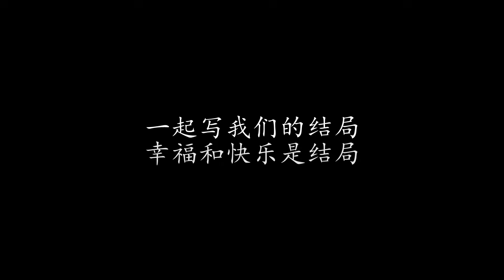童话 光良 (歌词版)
童话 光良

忘了有多久 再没听到你
对我说你 最爱的故事
我想了很久 我开始慌了
是不是我又做错了什么

你哭著对我说 童话里都是骗人的
我不可能 是你的王子
也许你不会懂 从你说爱我以后
我的天空 星星都亮了

我愿变成童话里 你爱的那个天使
张开双手 变成翅膀守护你
你要相信 相信我们会像童话故事里
幸福和快乐是结局

我要变成童话里 你爱的那个天使

我会变成童话里 你爱的那个天使
一起写我们的结局